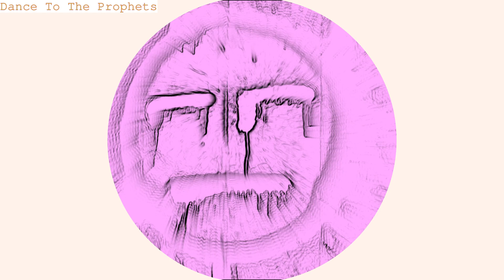Menry Hiller, Maryjane Perkins, Jazske Virgyl – Dance To The Prophets [Full Album]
A1  Thats The Blue Highway
A2  Dance To The Prophets
A3  I Want My Hair Cut 9:15
A4  Beatbackvantastic
B1  Funny House
B2  Sonic Flute Contest
B3  Break Or Get Down
B4  Comeoneverybody
B5  Mentormastertune